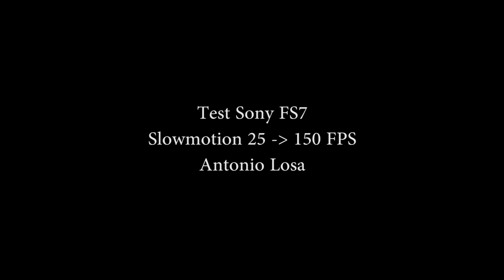Test slowmotion Sony fs7 - dog - Border Collie 150 fps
25 -150 FPS
test low light.